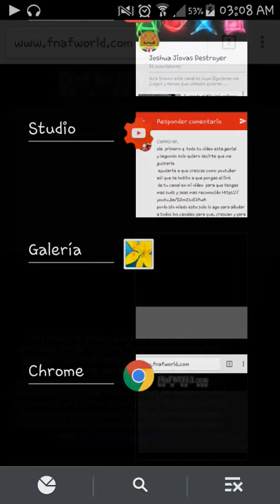Nuvo teaser de fnafworld.com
Hola shavos iniciamos con un teaser de fnafworld de la cual quiero que me digan que les parece este teaser